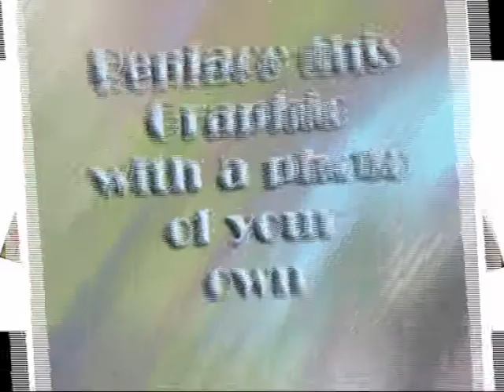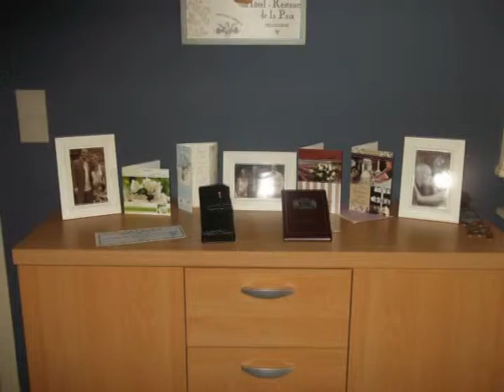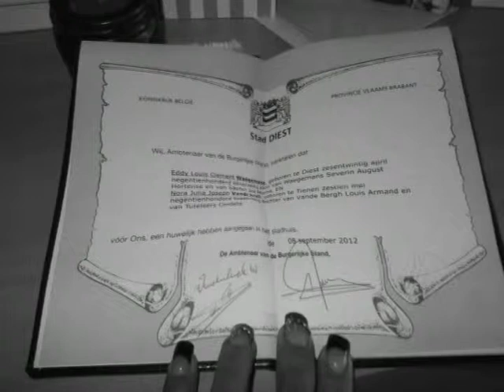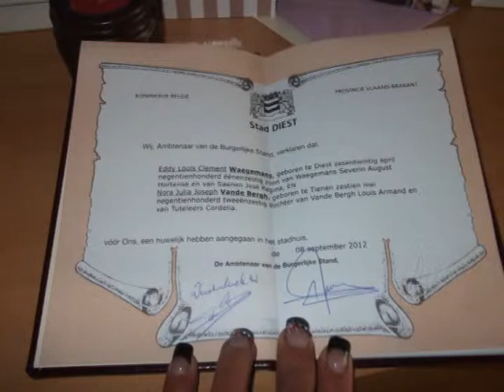FILM NORA EDDY-01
EDDY EN NORA GAAN TROUWEN